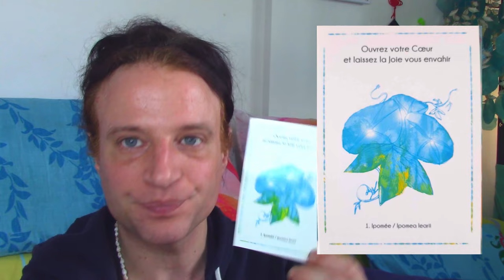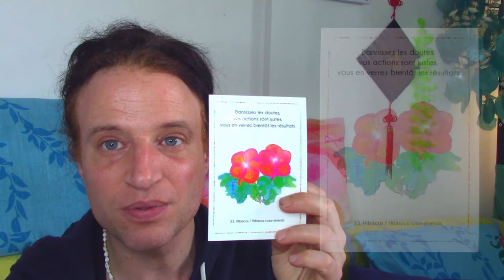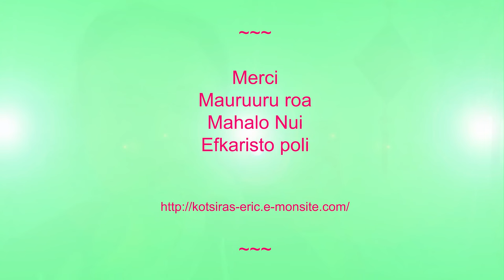Conseils Angéliques Mars 2024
voici un mois qui va nous proposer de nous délester encore plus de lourdeurs, de peurs et de doutes qui entravent la Pleine Expression de notre Vérité Personnelle.

Je vous souhaite un Magnifique et Libérateur mois de Mars,
Bien chaleureusement,
Aloha
Eric

Plante citée :  Areca dypsis lutescens

Temps de la vidéo :
- Semaine du 04 au 10/03/2024 : 09:48
- Semaine du 11 au 17/03/2024 : 11:41
- Semaine du 18 au 24/03/2024 : 16:08
- Semaine du 25 au 31/03/2024 : 22:41
- Synthèse : 25:46

* Mes oracles " Messages des Plantes du Monde " et " Messages des Poissons du Monde "sont disponibles  sur le site de Be Light Editions aux liens suivants:

*** Pour soutenir mon travail, vous pouvez faire un don par PayPal a l'adresse ( Eric Kotsiras, en le mettant en forme de " Cadeau " ). Mauruuru Merci Infini

Eric.